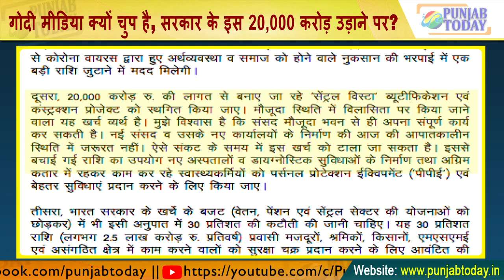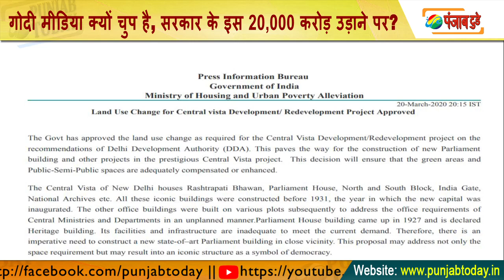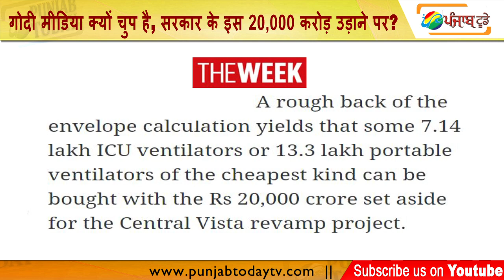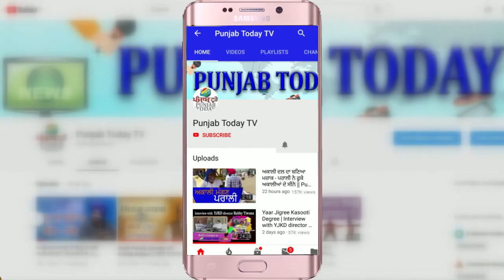गोदी मीडिया क्यों चुप है, सरकार के इस 20,000 करोड़ उड़ाने पर? | Godi media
Why is Godi media silent on govt's plan to blow up Rs 20000 crores?